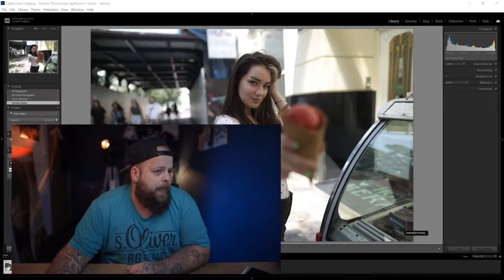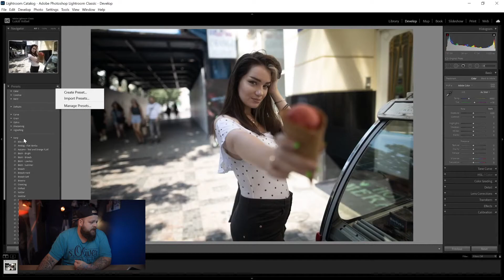Jak nainstalovat preset do Adobe Lightroom Classic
Dejte vědět do komentáře, jaký další tutoriál chcete natočit.
Chcete mě podpořit? Kupte mi kafe :)

Hoďte po mě oko!